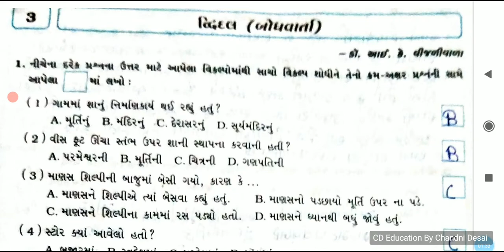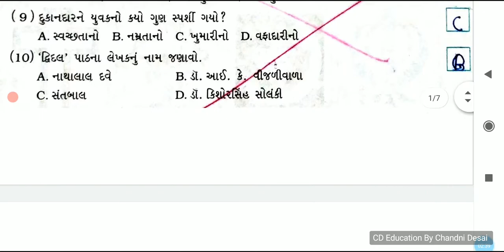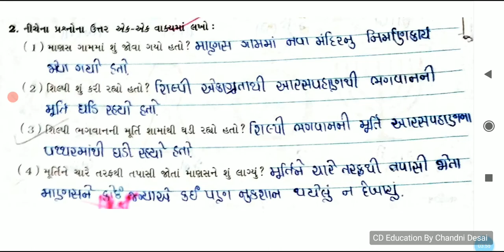પાઠ-3 દ્રીદલ-1#ધોરણ6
Government Exam
Exam preparation
Swaminarayan bhajan
krishna bhajan
Computer Education
Software Education